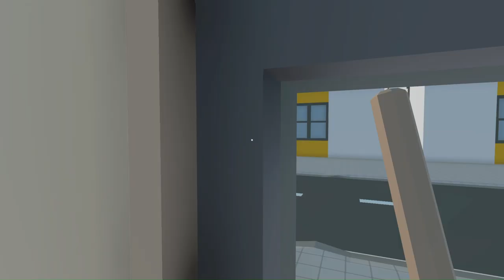Playtesting an UNFINISHED Game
Official Game Channel: @HighlanderinteractiveIndie
Game: Unnamed Project
Genre: Adventure, Casual, Indie
Developer: Highlander Interactive
Publisher: Highlander Interactive

Unnamed Project is a game about playtesting. You are the player, who’s job is to explore a game developer’s projects and touch everything possible. Touching any and everything will help the game developer in every way possible, so don’t listen to their concerns. Thanks ahead of time.

🐧 ​My Friends! 🦑